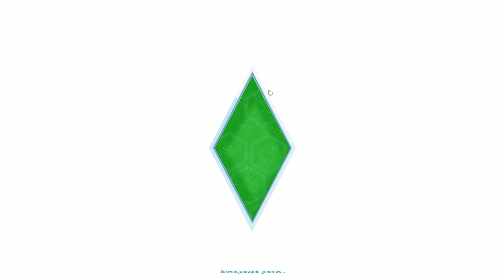Zagrajmy w The Sims 4 #17 "Piękne to były czasy...." xD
Zagrajmy w The Sims 4 lub jak kto woli Let's Play The Sims 4 | Gameplay Cendy